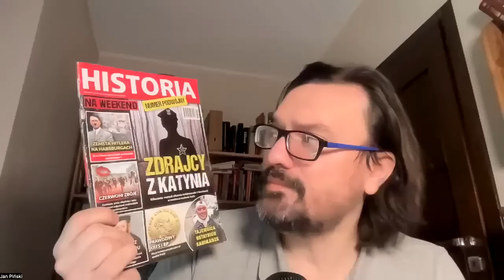Szwedzi zniszczyli Polskę bardziej niż Hitler i Stalin. Potop szwedzki był dla nas tragiczny. Piński